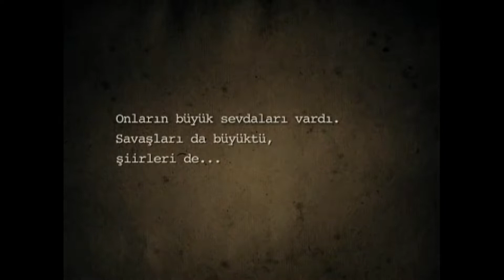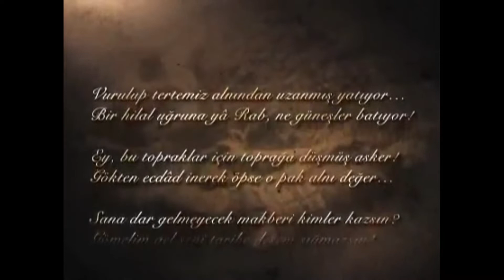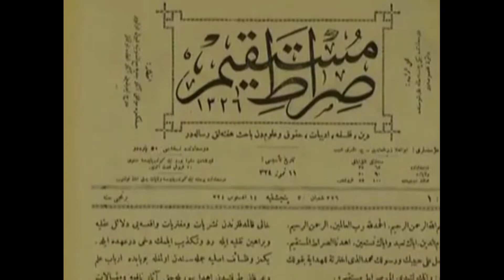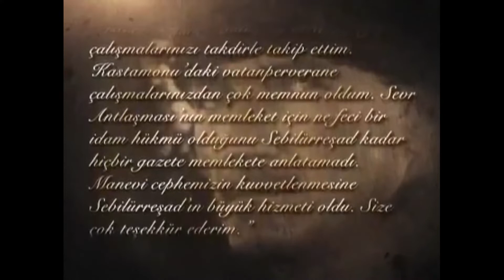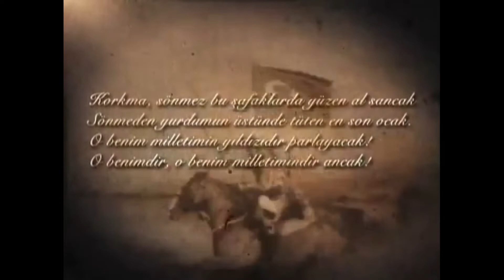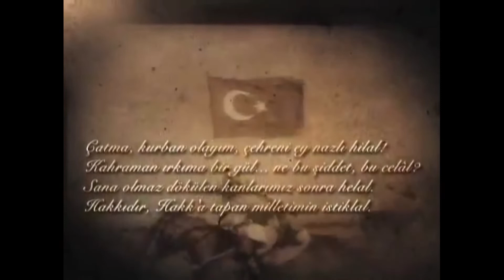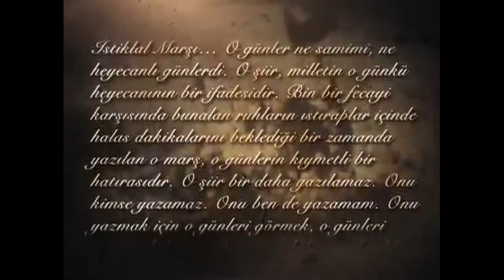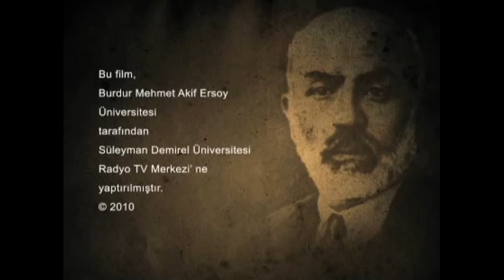İstiklâl Marşı'nın Kabulü